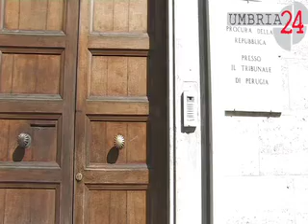Abusi sessuali, don Lucio va in procura a Perugia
Don Lucio Gatti travolto dallo scandalo relativo ai presunti abusi sessuali va in procura per essere ascoltato dal pubblico ministero a Perugia. Servizio Maurizio Troccoli